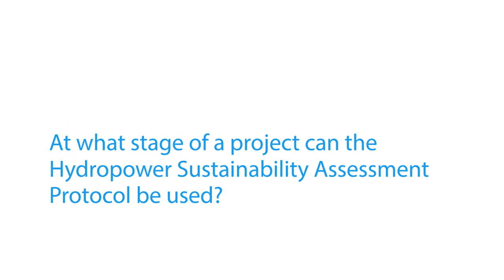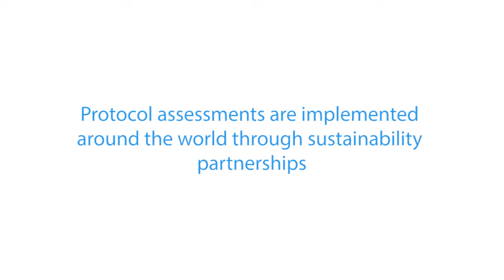Hydropower Sustainability Assessment Protocol: how can it add value?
The Hydropower Sustainability Assessment Protocol is a tool that measures hydropower projects across a range of social, environmental, technical and economic considerations. Developed in consensus with governments, the finance sector, civil society and industry, the protocol aims to guide performance and continuous improvement.

In this interview, Simon Howard, sustainability specialist at the International Hydropower Association (which manages the protocol's delivery), discusses some key questions about the protocol. If you are interested in using the protocol, you can contact the team at IHA to find out how